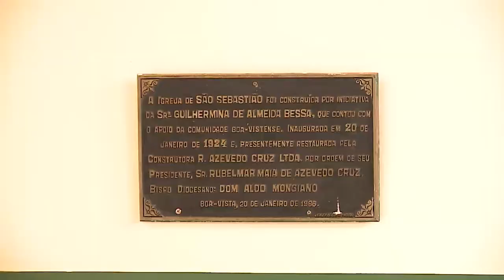CONHEÇA A HISTÓRIA DE DEVOTOS DE SÃO SEBASTIÃO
Conheça a história da igreja dedicada a São Sebastião e de devotos que, há décadas, levam suas preces em direção a ele.